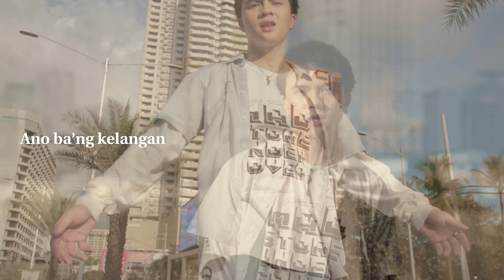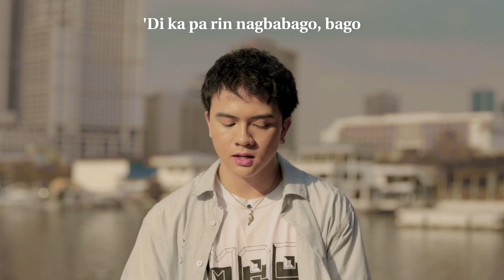Michael Keith - Ayayay (Official Lyric Visualizer)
The Official Lyric Visualizer of 'Ayayay' by Michael Keith

Solo pop music act Michael Keith – a solid sing and dance performer – releases a new single with “Ayayay.” Co-written by Michael Keith with Jin Chan, this built-for-the-club banger puts a groovy, R&B flavored dance vibe to Michael Keith’s repertoire.